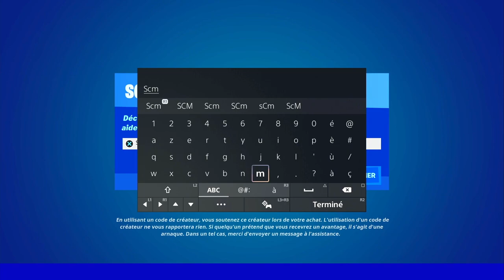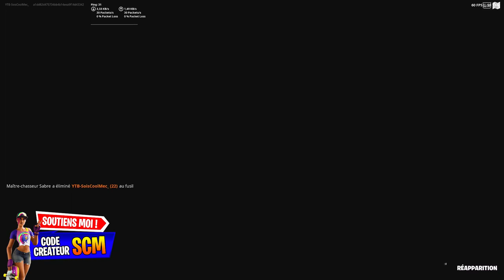EMPLACEMENT BOSS SAISON 2 CHAPITRE 3 FORTNITE, PRÉSENTATION NOUVEAU BOSS MYTHIQUE FORTNITE SAISON 2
▬▬▬▬▬▬▬ • BIENVENUE 😍 • ▬▬▬▬▬▬▬

▬▬▬▬▬▬▬ • PARTENAIRES 💪 • ▬▬▬▬▬▬▬

👉StealthGamer:
"SOISCOOLMEC"
"STRIKESOISCOOL"

TikTok "SoisCoolMecYTB"
👻Snapchat "soiscoolmec"

.▬▬▬▬▬▬▬ • TOP DON 💰 • ▬▬▬▬▬▬▬

▬▬▬▬▬▬▬ • MUSIQUE OUTRO 🎵 • ▬▬▬▬▬▬▬